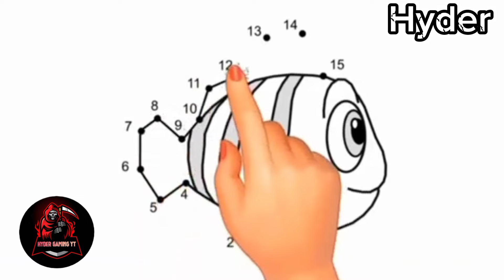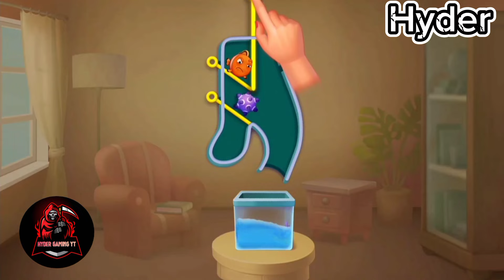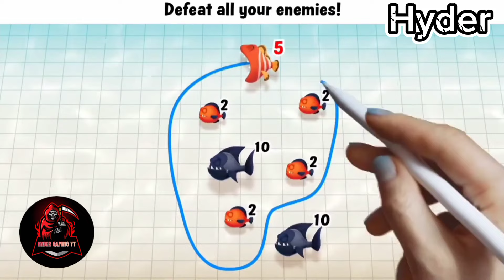Fishdom🐠 Ads Mini Games New 1.27 Update video Hungry Fishs🐟 Gameplay 2024 Hyder Gaming yt